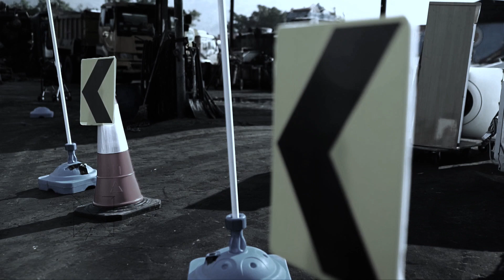《手作Low Gear》